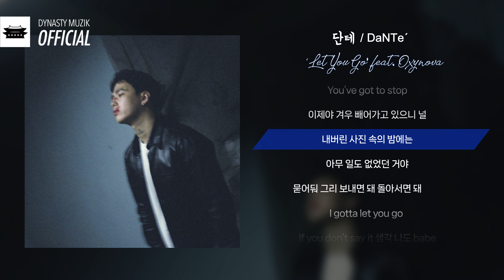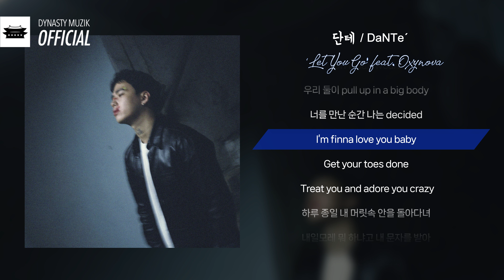DaNTe' 'Let You Go' (feat. OXYNOVA) Lyric Video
DaNTé 'KARMA' EP out now everywhere 🙌🏻

[Credits]

1. 넌 이대로 (I Still Love U)
Lyrics by DaNTe’(단테)
Composed by DaNTe’(단테),WaaviXo
Arranged by DaNTe’(단테)

2. Blind Love (feat. EPTEND, Raphael)
Lyrics by DaNTe’,EPTEND,Raphael
Composed by DaNTe’(단테),EPTEND,TUNGA

3. Mirror
Composed by DaNTe’(단테),ricci

4. Let You Go (feat. OXYNOVA)
Lyrics by DaNTe’,OXYNOVA
Composed by PDaNTe’(단테),THE OLD CHANNEL FOR JBC

5. Thinkin Bout You (feat. Chillin Homie)
Lyrics by DaNTe’(단테),Chillin Homie
Composed by DaNTe’(단테),Breit

Mixed and Mastered by 유재민
Album Cover LEY